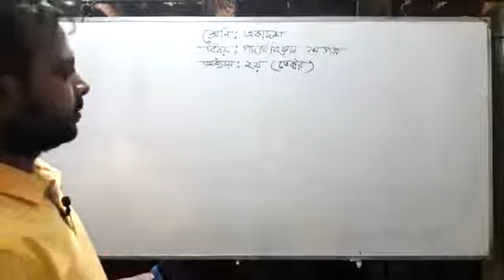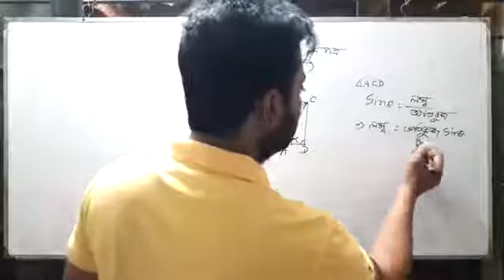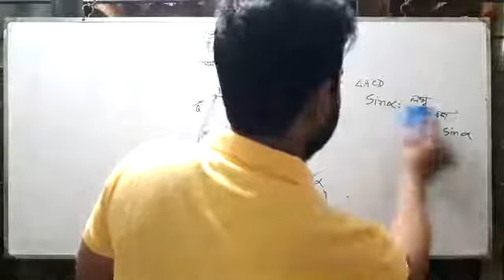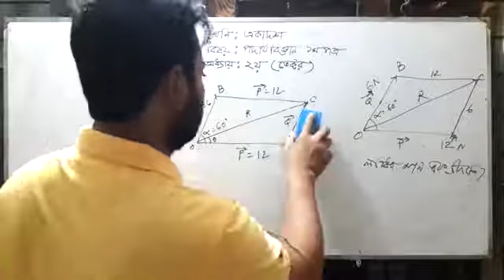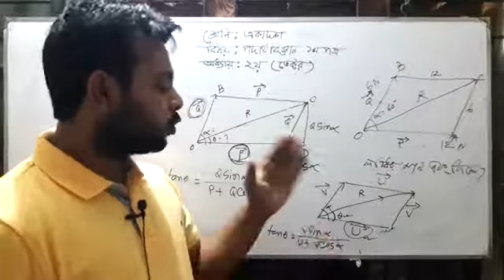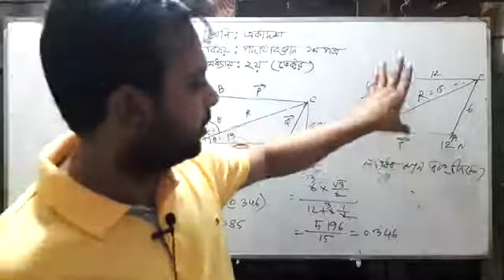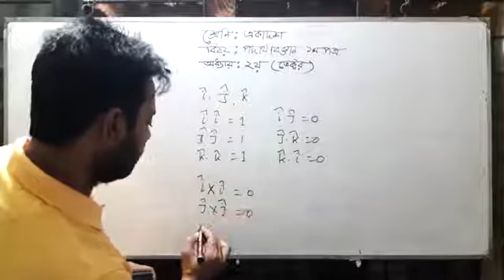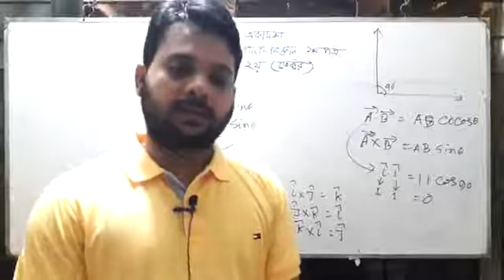শ্রেণিঃ একাদশ, বিষয়ঃ পদার্থ বিজ্ঞান